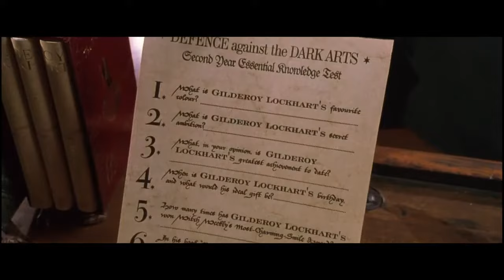Harry Potter and the Chamber of Secrets Deleted Scenes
16 deleted scenes are included here. Not every piece of information from the book could make it into the blockbuster, however, and some scenes ended up being deleted. Some of the deleted scenes depict very interesting moments that are sure to spark some discussion amongst fans.

*☞CHAPTERS*
*"Floating Cake"* 00:00
Early on in the Chamber of Secrets movie, Dobby the House Elf drops a cake on the house of Mrs. Mason, a dinner guest of the Dursleys.

*"Borgin & Burkes"* 00:39
This deleted scene is an extended version of Harry arriving at Boring & Burkes. Harry gets caught by Hand of Glory but manages to free himself and hide just as Draco and Lucius Malfoy enter the shop.

*"Flying Car Over London"* 3:34
This scene shows Harry and Ron flying the Ford Anglia over Kings Cross Station, and they nearly crash into a clock tower.

*"Harry Finds Kwikspell Letter"* 4:05
As Harry and Ron are being punished by Severus Snape, Argus Filch accidentally drops a 'Kwikspell' letter.

*"Harry Meets Colin Creevey"* 4:36
This scene is an extension of the scene in the movie where Colin Creevey introduces himself to Harry. In this extended scene, we see an exited Colin talking about him coming from a Muggle family.

*"Dark Arts Exam"* 5:03
This scene shows Lockhart giving his class a quiz, with all questions about himself. Hermione is glowing when she's praised for receiving full marks, while Ron is utterly appalled by the situation.

*"Rogue Bludger"* 6:23
This deleted scene shows Harry flying through the Slytherin crowd trying to avoid the rogue bludger.

*"Harry Meets Justin Finch-Fletchley"* 6:45
The first scene is when Justin Finch-Fletchley meets Harry at the Dueling Club. Here he mentions to Harry that he is a muggle-born, which is one of the reasons that the Hufflepuff’s believe that Harry is the one who petrified Justin.

*"Harry Overhears Students"* 7:07
The students at the dining table can be seen longer, Harry stops in front of it and listens to their conversation. The boys want to convince a girl that Harry is Slytherin's successor and plans something evil.

*"Harry Runs into Hagrid"* 8:40
Harry runs into Hagrid, who’s had his second rooster killed this term. Hagrid has just asked Professor Dumbledore for permission to use a bit of magic around the hen-coop.

*"Ron and Hermione Question Harry"* 9:36
This deleted scene that shows Harry ranting to Ron and Hermione. He expresses a concern that he may unwittingly be the Heir of Slytherin, attacking muggle-borns in his sleep without knowing it.

*"Polyjuice Preparation"* 10:56
This deleted scene shows Harry and Ron hiding Crabbe and Goyle after making them unconscious. They then sprint to the girl’s lavatory where Hermione waits for them with a pair of stolen Slytherin robes from the laundry.

*"Crabbe & Goyle"* 11:29
The next deleted scene is where Crabbe and Goyle wake up from the Sleeping Draught and meets Harry and Ron disguised as them. Crabbe and Goyle look confused as Harry and Ron run away before they completely transform back to themselves.

*"Ron Remembers Tom Riddle"* 11:50
This deleted scene takes place in the hospital wing where the golden trio discusses the diary and who Tom Riddle could be. Ron remembers his name because he had to polish his trophy in his detention.

*"Harry Tells Ron About Hagrid"* 13:41
After Harry returned to the present he tells Ron about his realization. It was Hagrid who opened the Chamber of Secrets 50 years ago.

*"Finding Flying Car in Forbidden Forest"* 14:21
There's a deleted scene that shows Harry and Ron on their way to the showdown seeing the abandoned Ford Anglia from earlier on in the movie. This is true to the book of the same name, with Ron noting how it's turned "wild."